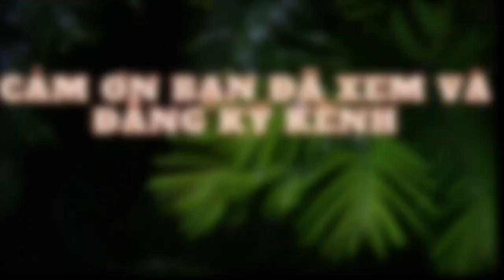Gió Thổi Suốt Đêm - Nguyễn Ngọc Tư | Đọc: Huỳnh Minh Hiền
❤️️Cám ơn Bạn đã ghé thăm và đăng ký ủng hộ Kênh của Huỳnh Minh Hiền.

© Bản quyền thuộc về Kênh Huỳnh Minh Hiền.